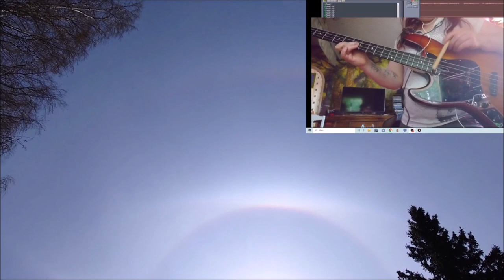Halochords 02052024 Holopainen